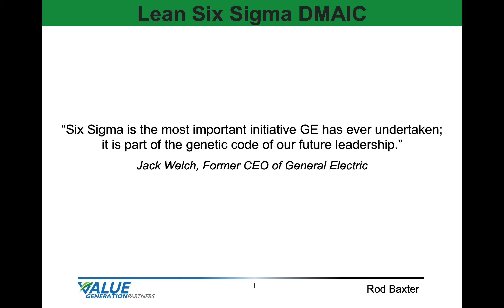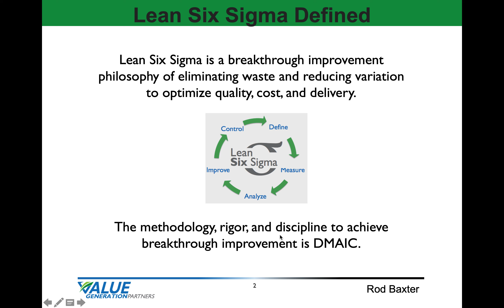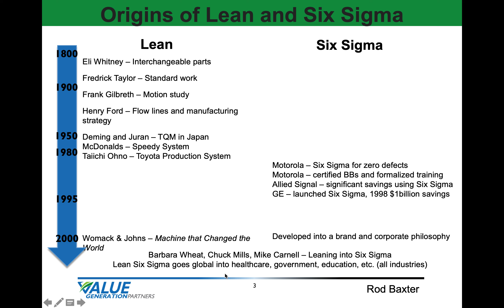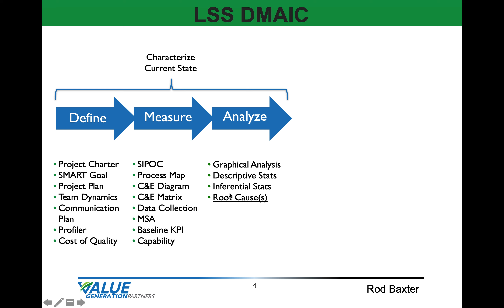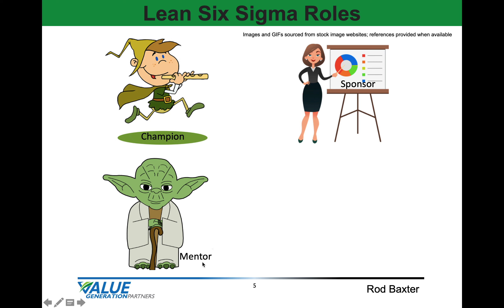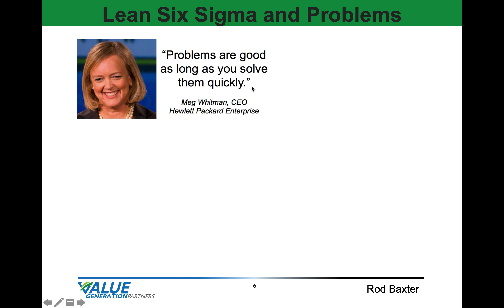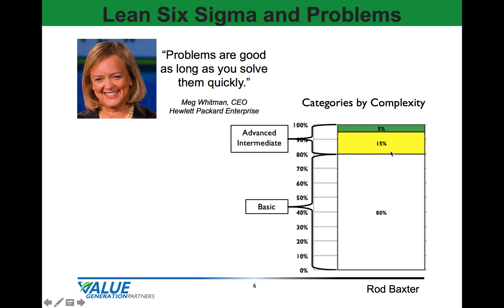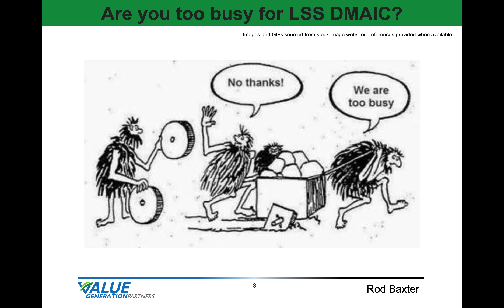Continuous Improvement 4 - Overview of Lean Six Sigma DMAIC - Value Generation Partners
This is a brief video overview of lean six sigma DMAIC , by Rod Baxter - VGP

- to download complementary toolboxes containing this and many other templates.